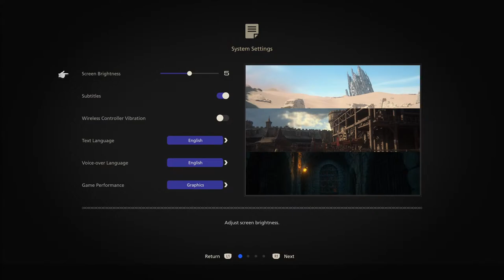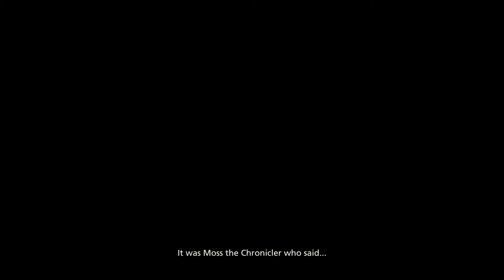FINAL FANTASY XVI Gameplay Walkthrough FULL DEMO Prologue [PS5]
Final Fantasy 16 Walkthrough will include the Full Demo Final Fantasy 16 Gameplay on PS5.
This Final Fantasy 16 Gameplay is recorded in 1080p 60FPS on PS5 and will include the full demo, all endings and boss fights.

Final Fantasy 16 is an upcoming action role-playing game developed and published by Square Enix. It is the sixteenth main installment in the Final Fantasy series.